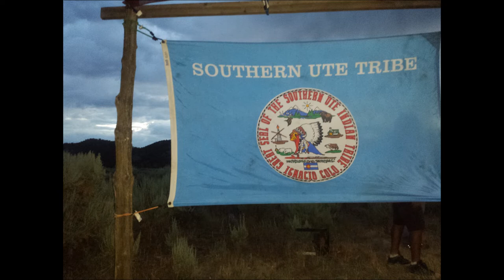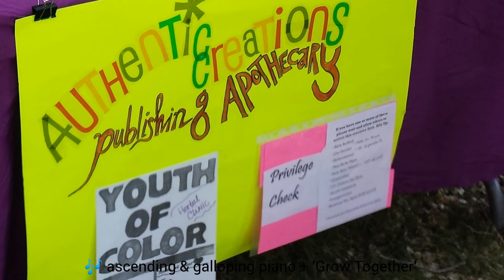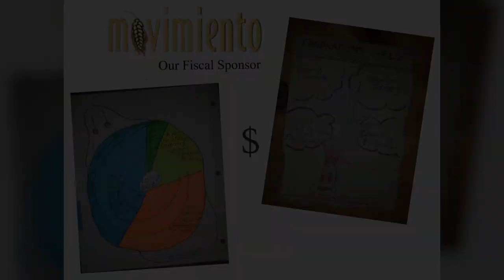Emerging Together: A Liberatory Camp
kuwa jasiri (first name) is a Seed + Medicine + Birthkeeper and founder of Authentic Creations Publishing Apothecary. The one is a genderqueer, Afro-Cuban who shares their story to amplify marginalized narratives.